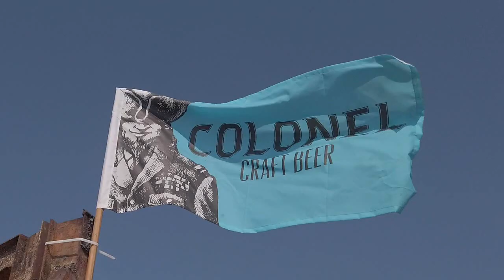Stand Up Paddle National Cup - Lebanon 2019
Thrills, chills and youth at the “rendez-vous” in the SUP NATIONAL CUP RACE
Lebanon Water Festival introduced for the first time the Junior category with the under 14 years old. We talked about the community getting larger and it is now attracting younger crowds.
The 4 K women and Men race raised the crowds as they flew across the water and the battle between Ziad Yazbeck and Jad Ghosn created a great deal of excitement. Jad Ghosn took 1st place, leading by 3 seconds, passing in front of Ziad who was leading until the last 500 meters. Ladies were right behind them with Caroline Raphael that took 1st place in the 4K women race, 3rd i overall 4 Kilometer races, with only +6 minutes and 3 seconds behind Ziad, followed by Tania Kisserli and Diane Ferjane.